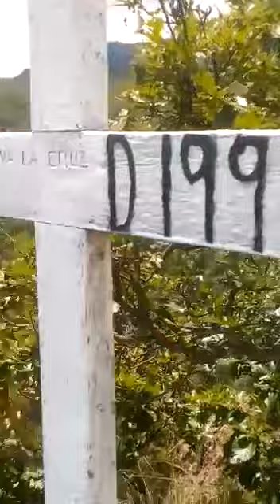Cuando 👍dicen....😊 imagina cosas👍 chingonas,😀 me👍 imagino😉 que estoy😉 en la CASCADA DE CACAL